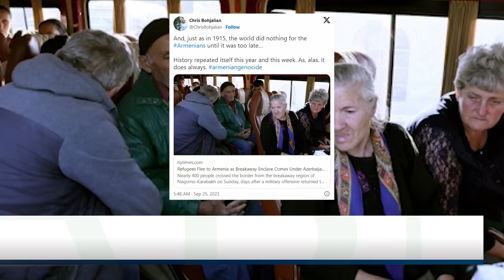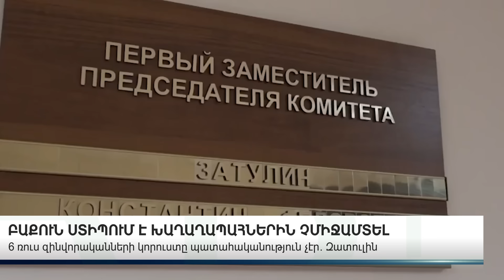ԿԱՐԵՎՈՐ ԼՈՒՐԵՐ 01.10.23Թ.